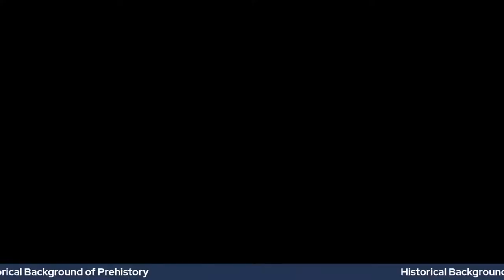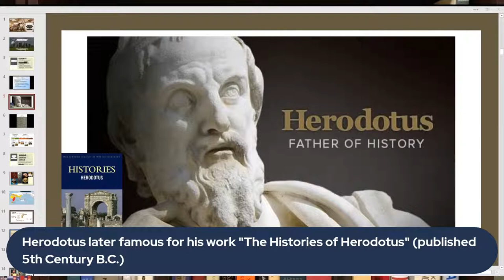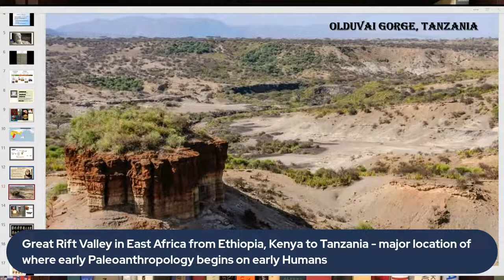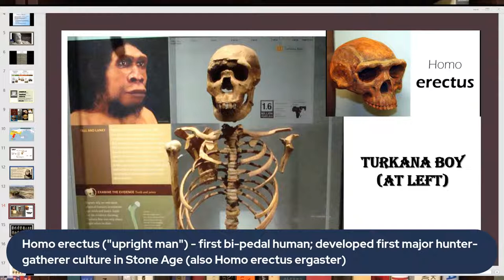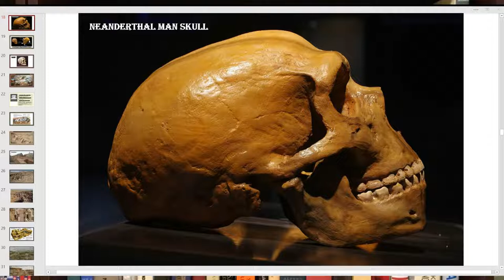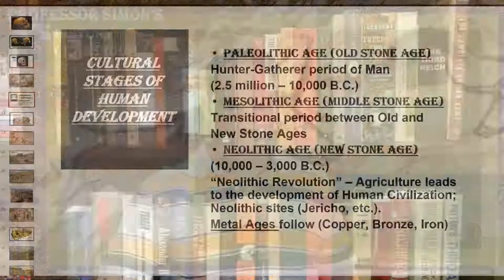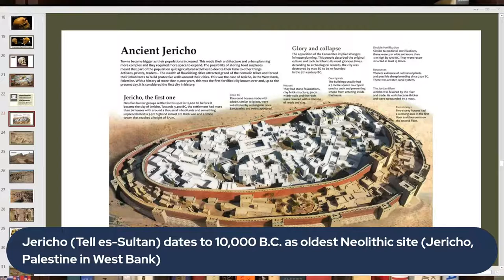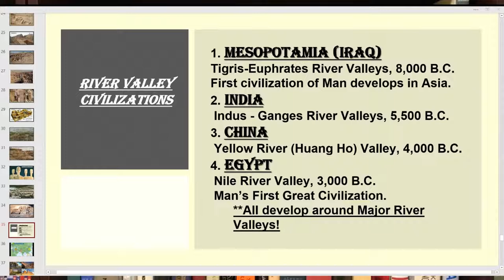HISTORICAL BACKGROUND OF PREHISTORY - WORLD HISTORY LECTURE SERIES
In this Lecture, I will discuss the Historical Background of Prehistory and the early Development of Human Civilization which originally began in Africa, the "Cradle of Humankind".  I will discuss how humans thrived throughout the Stone Age, and subsequent River Valley Civilizations that later flourished by the beginning of the Bronze Age.

What is history?  Who was Herodotus?  What is prehistory (prehistoric times)?  What was the Stone Age?  What were the Metal Ages?  What were some early human ancestors of Man (Hominins) that thrived in Africa, Europe and Asia?  What cultural differences existed between humans living in the Paleolithic versus Neolithic Ages?  What was the Neolithic Revolution which transformed mankind from a hunter-gatherer to an agricultural based society?  What were examples of ancient Neolithic sites discovered in modern times?  What were the four River Valley Civilizations?

This Lecture includes two short videos - Theme Song to cartoon series by Hanna Barbara "The Flintstones", and "The discovery of the Lascaux cave" in France by the Videoguide Nouvelle-Aquitaine channel.